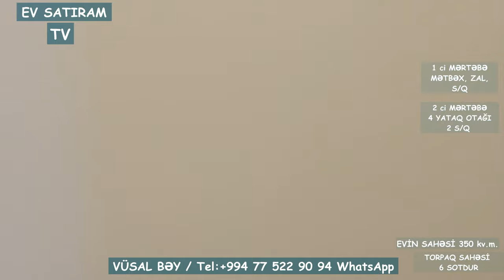YENİ! 👉 HƏYƏT EVİ SATILIR 🏡 NOVXANIDA🌳🎄, "MARİANA TRENCH"ə YAXIN / EV SATIRAM TV/ev satışı